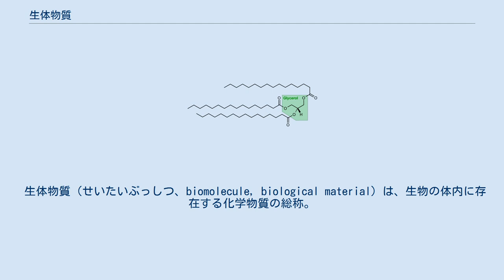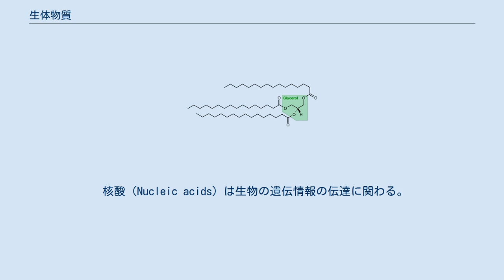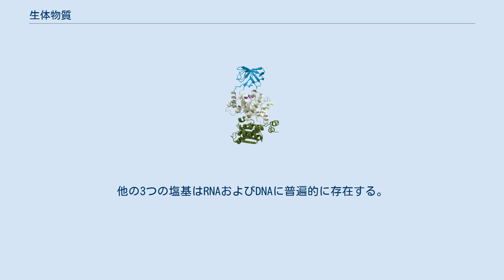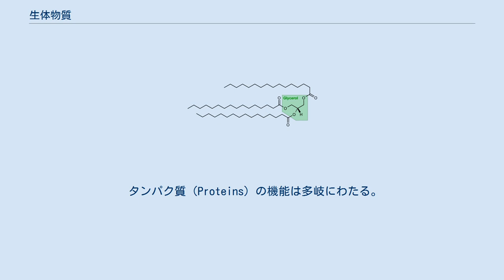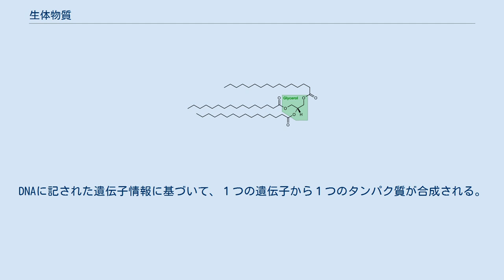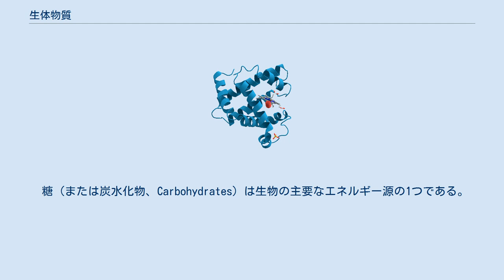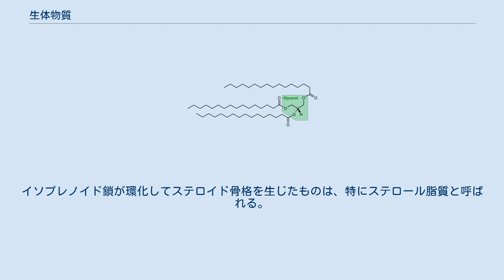生体物質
生体物質の例。
ミオグロビンはタンパク質の一種で、世界で初めて結晶構造がX線解析により明らかにされた。
 生体物質（せいたいぶっしつ、biomolecule, biological material）は、生物の体内に存在する化学物質の総称。
個々の化合物を指す場合は生体分子という。
生体を構成する基本材料である生体高分子（核酸、タンパク質、多糖）とその構成要素（ヌクレオチド、アミノ酸、単糖）、さらに脂質やビタミン、ホルモンなどが主要な生体物質であり、生体の維持に何らかの役割を果たす。
ほとんどの生体物質は有機化合物であり、その主要な構成要素である炭素、水素、酸素および窒素の４つの元素だけでヒトの体重の96%を占める。
ただし、実際には微量ながらその他の元素（リン、硫黄、各種金属元素）も生体の維持に必須である。
核酸、タンパク質、糖、そして脂質は、地球上で現在知られているすべての生物で見つかっている。
 生体物質は、外部より取り込まれた化学物質（有機物質または無機物質）をもとに異化作用（分解）および同化作用（合成）によって生体内で産生されるものであるが、生物によっては、全てを自身で合成できない場合は食物などを通して外部から補給する（ヒトの場合、ある種のアミノ酸やビタミンなど）。
生体内においては、何千にもおよぶ分解、合成経路からなる生体物質のネットワークが形成されており、これは代謝と呼ばれる。
 生体物質については、その多様性と重要性から様々な学問分野で研究が行われている。
例えば、生化学、分子生物学、天然物化学、生物有機化学、生物無機化学、生理学、栄養学、生薬学などが挙げられる。
 通常、核酸、タンパク質、糖、脂質の4種類を指すことが多い。
核酸、タンパク質、糖の3つは、それぞれ最小の構成要素であるモノマーが重合して高分子を生成し、これらは特に生体高分子と呼ばれる。
脂質のうち、イソプレノイド（プレノール脂質）も、イソプレンの重合により高分子（ゴムなど）を生成するが、核酸、タンパク質、糖とは同列に扱わない場合が多い。
 DNAの化学構造。
詳細は核酸塩基の項を参照。
 核酸（Nucleic acids）は生物の遺伝情報の伝達に関わる。
核酸は、モノマーであるヌクレオチドが重合（ホスホジエステル結合）して生成する。
核酸塩基と呼ばれる化合物がリボースまたはデオキシリボース（ともに糖類）に結合してヌクレオシドを構成し、さらにヌクレオシドにリン酸基が結合したものがヌクレオチドとなり、核酸の最小単位となる。
一方、アデニンからなるヌクレオシド（アデノシン）に3つのリン酸基が結合したものはアデノシン三リン酸（ATP）と呼ばれ、生体維持に必要なエネルギーの産出に関わる（ATPには遺伝情報は含まれない）。
 核酸にはリボ核酸（RNA）とデオキシリボ核酸（DNA）の２種類が知られている。
リボースを基盤とするものがRNA、デオキシリボースを基盤とするものがDNAである。
核酸塩基には5種類が知られており、それぞれアデニン(A)、グアニン(G)、シトシン(C)、チミン(T)、ウラシル(U)と呼ばれる。
この中でチミンはDNA中に存在が限定されており、逆にウラシルはRNA中に存在が限定されている。
他の3つの塩基はRNAおよびDNAに普遍的に存在する。
A・G・C・TまたはA・G・C・Uから成る塩基配列の配列パターンは個々の生物間で異なるため、塩基配列の類似性でもって生物の系統関係、進化の過程を調べることができる（分子系統解析）。
 DNAがもつ塩基配列中には遺伝子情報が記述されている領域（コーディング領域）がある。
１つの遺伝子には１つのタンパク質（次項）が対応しており、その遺伝子がもつ塩基配列に基づいて対応するタンパク質が合成される。
実際には、遺伝情報はDNAからまずRNAに転写され、その後RNAからタンパク質に翻訳される（セントラル・ドグマ）。
 ピルビン酸キナーゼの立体構造図。
3つのドメインから構成される。
 タンパク質（Proteins）の機能は多岐にわたる。
生体の構造材となる他、酵素として生体内の化学反応に関与するものや、化学物質の輸送や貯蔵に関与するものもある。
タンパク質は22種類（通常は20種類）のアミノ酸がさまざまな順番で重合（ペプチド結合）することで生成する。
アミノ酸はアミノ基およびカルボキシル基をもつ有機化合物の総称である。
天然・人工含めて数千におよぶアミノ酸が見つかっているが、生物に使われているのはごく一部である。
重合する...